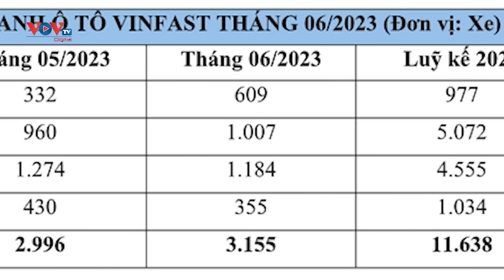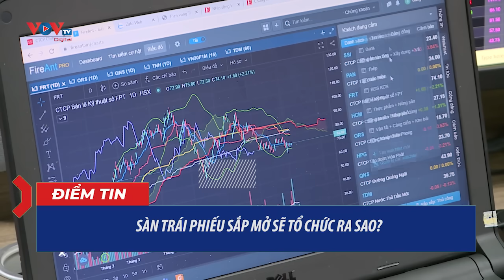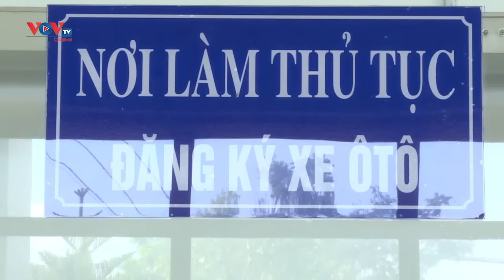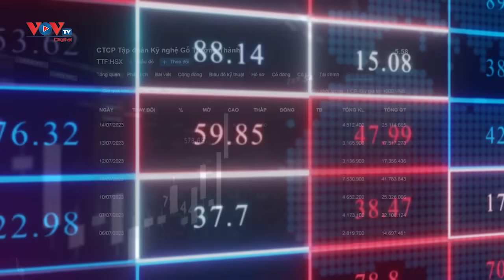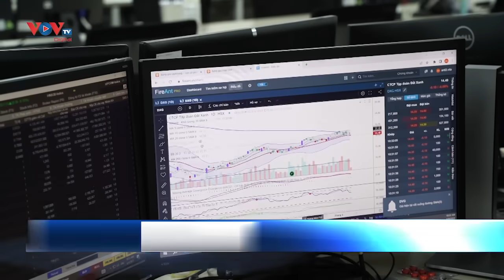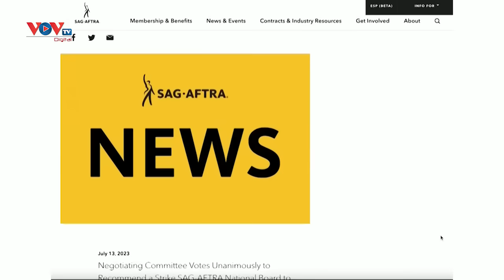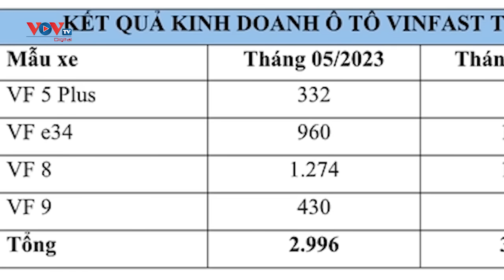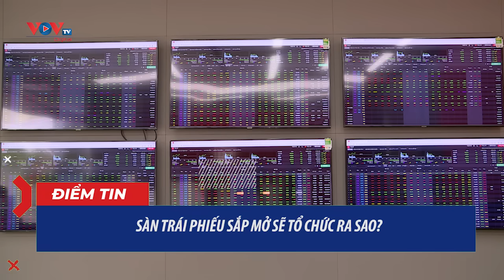Bản tin sáng ngày 15/7 | Tin tức thời sự mới nhất hôm nay | VOV